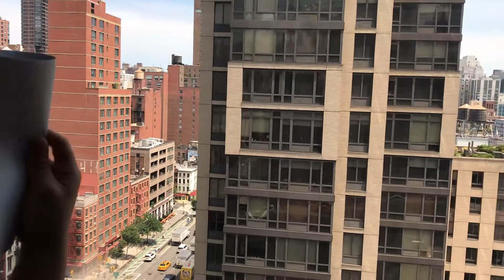Roosevelt Island Tramway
Roosevelt Island Tramway, from Manhattan to Roosevelt Island, July 2019